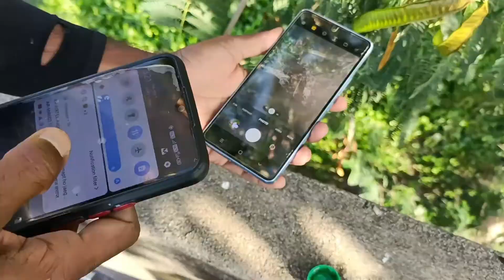वायरस🦠कैसे फैलता है पानी की एक बूंद में सैकड़ो बैक्टीरिया😱घर पर देखने का तरीका।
my mobile Tecno spark ke6
my daly work👉 आप के लिए वीडियो बनाना &  School